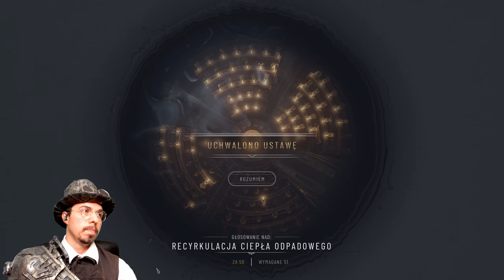Eksperymenty Reformatorów Jak Daleko Się Posuną FrostPunk 2 PL Hard #10 Gameplay PL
Współpraca:
Opis Gry
Rozwijaj i rozbudowuj swoje miasto w grze z gatunku society survival, której akcja osadzona jest 30 lat po śnieżnej apokalipsie. We Frostpunk 2 stajesz naprzeciwko nie tylko niekończącej się zimy, ale także potężnych frakcji, które z budynku Ratusza obserwują każdy twój ruch.
 ► Gra : Frostpunk 2
► Tryb: Single Player
► Gatunek: Strategiczna, Budowa miasta, Survival
► Producent: 11 bit studios
► Wydawca:  11 bit studios